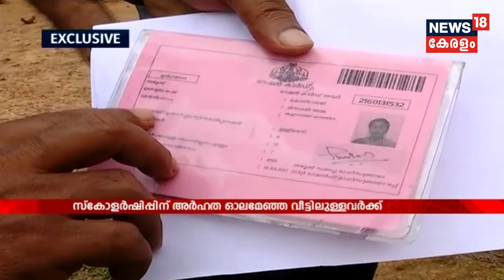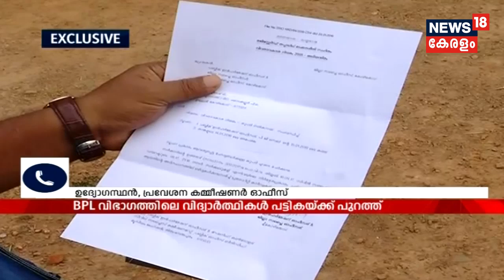NEWS@ 18 : ശബരിമല കേസിൽ സർക്കാരുമായി ഏറ്റുമുട്ടി A Padmakumar | 7th February 2019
Devaswom Board Commissioner N Vasu has said that there is no change in the board’s stand over Sabarimala issue. “Our stand is in accordance with the Supreme court order. The other day only review petitions were considered and it had nothing to do with the petition seeking time; also, no argument took place in the court yesterday for the latter,” he said